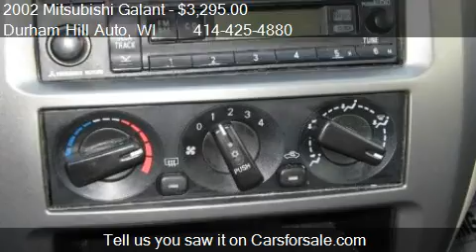2002 Mitsubishi Galant LS for sale in Muskego, WI 53150 at D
This 2002 Mitsubishi Galant LS is for sale in Muskego, WI 53150 at Durham Hill Auto.
Engine: 4-Cylinder L4, 2.4L; SOHC; MFI
Transmission: 4 Speed Automatic
Color: Unspecified
Mileage: 129093
Contact Durham Hill Auto S 98 W 12578 Loomis Dr Muskego, WI 53150 to test drive this 2002 Mitsubishi Galant LS today.